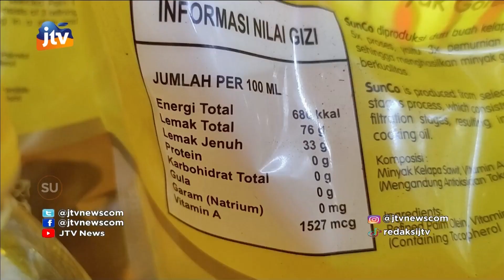Minyak Goreng di Pasar Tradisional Semakin Langka